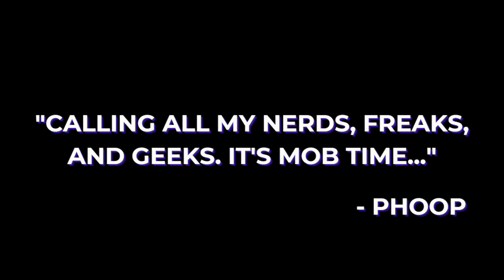The Blerd Mob Podcast S5 E49 | Is Sony Ready to Challenge Nintendo's Legendary IPs?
Chill with Phoop and Ryun as they discuss:

- Do we care about George R. R. Martin’s opinions on House of the Dragon?
- Could Sony’s current IPs ever compete with Mario?
… and more!

0:00 Intro
03:28 House of the Dragon Controversy Intro
10:33 Our Questions and Theories
21:21 Is the plot safe?
31:01 Finish writing the books!
33:58 Sony’s Lack of IPs Intro
38:41 Does Sony need a “Face” for playstation?
47:00 What should Sony do?
1:01:44 Guitar Hero and Xbox
1:04:19 Closing/Outro